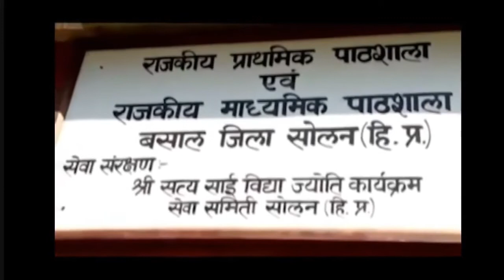Sri Sathya Sai Vidya Jyoti Project Launch First School taken up in Himachal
Sri Sathya Sai Vidya Jyoti Programme was launched in Prashanthi Nilayam on the Divine occasion of ARADHANA MAHOTSAVAM (24 April 2016) by All India President, Shri Nimish Pandya, in the presence of Shree M. Venkaiah Naidu, then Central Minister and now Honourable Vice President of India.
The launch featured a video of the first Vidya Jyoti school, from Himachal Pradesh, Distt. Solan.